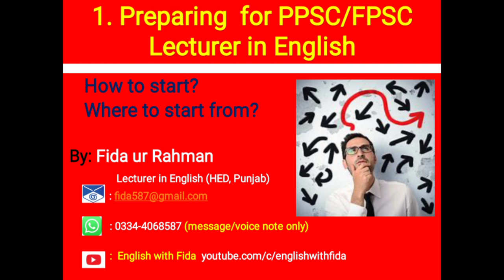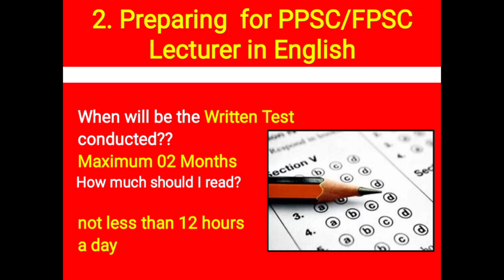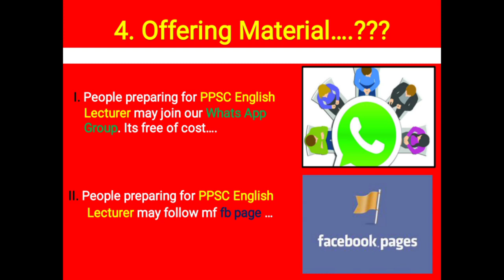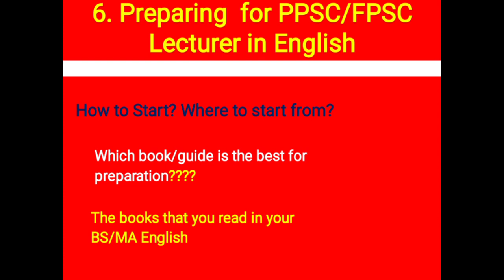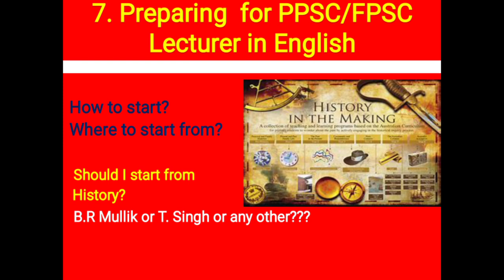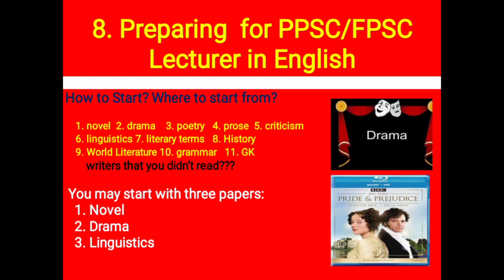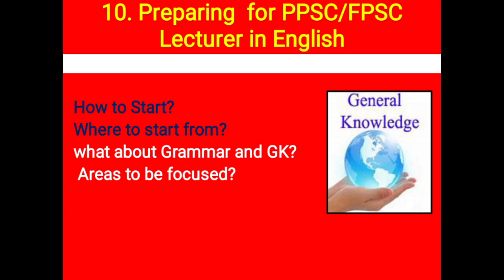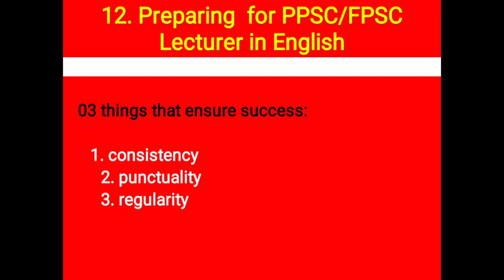How to Prepare for PPSC/FPSC Lecturer in English. PPSC SS English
The video features guidelines about the preparation  for the written test for the post of lecturer in English
ppsc lecturer
lecturer in English
ppsc preparation
ppsc written test
ppsc test